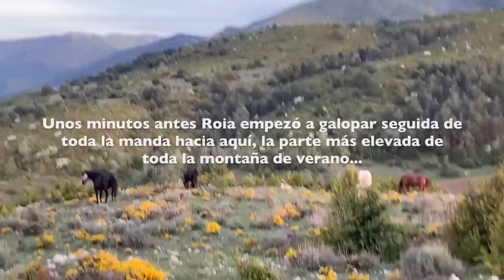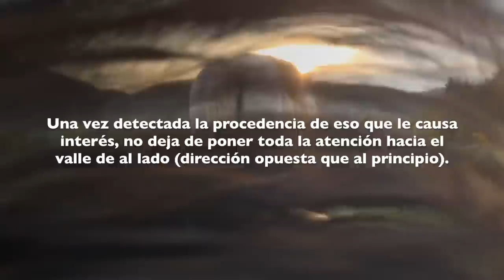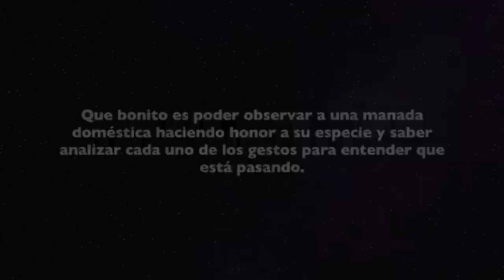Aventuras junto a la manada | Mayo 2020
Roia decide subir a la zona más elevada y Gibra se pone en estado de alerta al detectar movimientos extraños. ¿Qué estará pasando?

→ Para seguir nuestro día a día no te pierdas la cuenta de Instagram.

→ Para más detalles de quienes somos y qué hacemos, no te pierdas nuestra web y blog.

Laura & Eugues de Corroncui